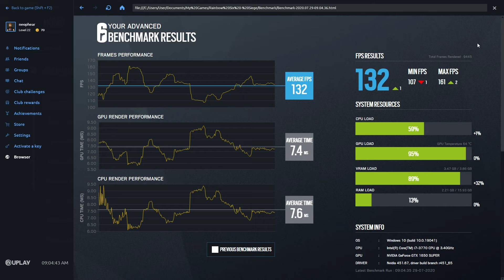Rainbow Six Siege Benchmark - i7 3770 GTX 1650 Super - High/Very High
Rainbow Six Siege Benchmark
1080p Resolution
0:00 High Settings (100% Render Resolution)
2:05 Very High Settings (100% Render Resolution) (Over VRAM Limit)

Specifications:
i7 3770
2x8GB DDR3 1600MHz
Zotac GTX 1650 Super 4GB